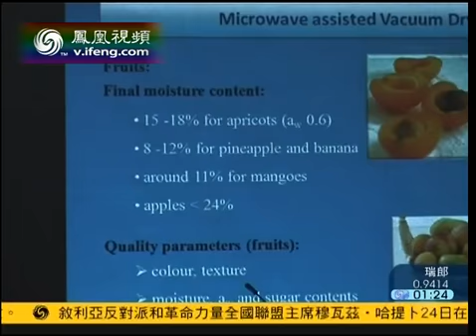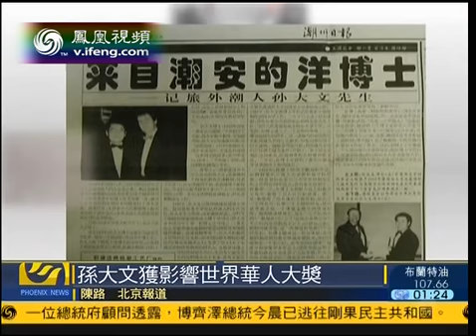华人科学家孙大文获影响世界华人大奖提名